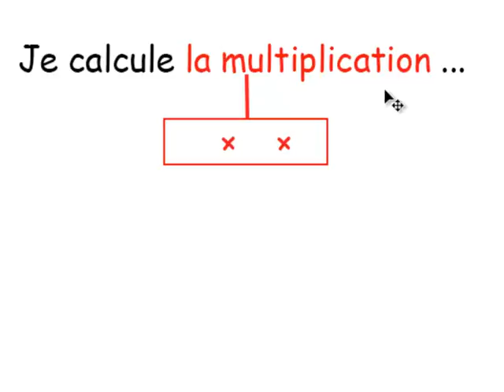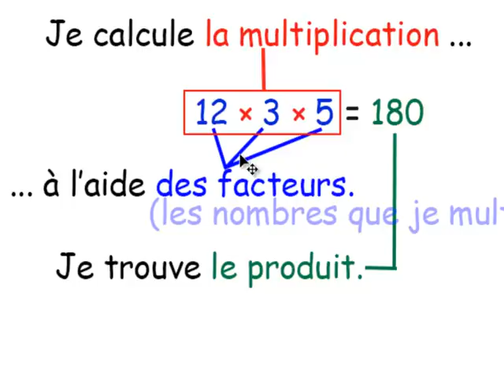5ème Enchaînement d'opérations 03 multiplication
Les mots "multiplication, facteurs, produit" n'ont plus de secret pour toi.